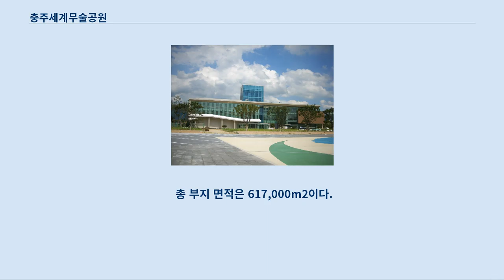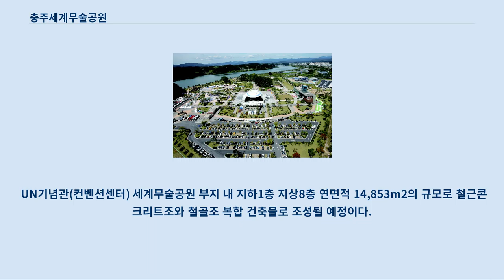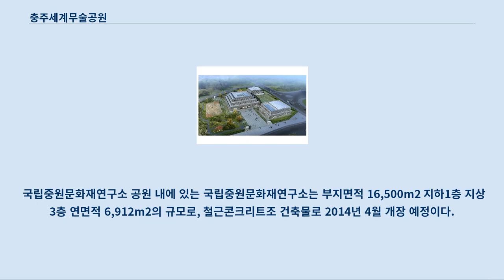충주세계무술공원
세계무술공원 세계무술공원은 1989년 충주댐 준공 시 한강 주변의 관광지 조성 필요성이 대두됨에 따라 관광지로 계획하게 되었다.
 세계무술공원은 충청북도 충주시 남한강로 24에 위치하고 있다.
 총 부지 면적은 617,000m2이다.
 충청북도 충주시는 국가무형문화재 제76호로 등록된 전통무술 택견의 본고장으로서 세계의 무술과 문화가 함께 어우러진 충주세계무술축제를 1998년부터 개최되고 있다.
 충주세계무술축제는 세계에서 유일하게 유네스코(UNESCO)가 공식 후원하는 세계인의 무술축제이다.
 세계무술공원에는 남한강 강변 제방을 따라 산책로와 자전거도로가 설치되어 있으며, 공원의 정문 옆에는 잔디 축구장이 있다.
 공원 안에는 세계무술박물관과 무인민속촌, 야외공연장, 연못과 물레방아, 돌 미로원, 수석공원, 중원문화재연구소 등의 시설이 있으며, 인근에 능암늪지 생태관람공원이 있다.
 세계무술박물관 지하1층 지상5층, 연면적은 4,125m2(1,250평)의 규모로 2010년 10월 개장하였다.
 773점의 유물을 전시․수장하고 있다.
 세계무술축제의 역사와 활동, 한국무술의 역사, 오대양 육대주 각 대륙별 무술의 소개, 무술과 관련된 체험공간으로 꾸며져 있으며, 소규모 공연 및 세미나실로 활용할 수 있는 강당과 전시실을 갖추고 있다.
 야외 대공연장은 천막 구조로 우천 시에도 각종 대규모 행사 및 공연을 할 수 있는 전천후 공연장으로 약 3,000여 명을 수용할 수 있다.
 공원 내 돌미로원은 남한강 호박돌을 이용해 조성되었으며, 2013년 5월 개장하였다.
 총연장 2,090m, 면적 8,400m2 규모의 Healing Stone으로 충주 특산물인 사과와 태극문양을 모티브로 디자인되었다.
 박물관 우측으로 조성된 수석공원은 남한강 유역의 수석으로 조성한 공간이다.
 남한강 수석의 우수성을 홍보하기 위해 관내 산재한 수석을 모아 조성한 수석공원에는 조각품 92점을 전시하고 있다.
 UN기념관(컨벤션센터) 세계무술공원 부지 내 지하1층 지상8층 연면적 14,853m2의 규모로 철근콘크리트조와 철골조 복합 건축물로 조성될 예정이다.
 국립중원문화재연구소 공원 내에 있는 국립중원문화재연구소는 부지면적 16,500m2 지하1층 지상3층 연면적 6,912m2의 규모로, 철근콘크리트조 건축물로 2014년 4월 개장 예정이다.
 중원문화권역 문화유적에 대한 조사연구와 보존관리를 위하여 설립되었으며, 중원출토유물보관센터(연구소), 전시실, 다목적강당, 사무실, 유물 보존처리실이 설치된다.
 이 목록은 아직 미완성입니다.
 여러분이 편집하여 채워 주세요.